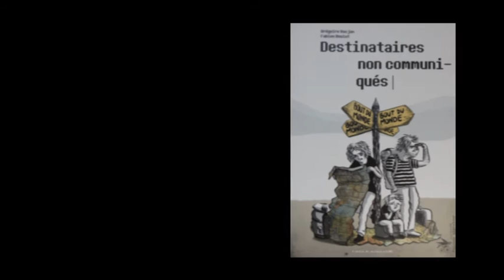Lectures de Grégoire Kocjan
Lecture de "Destinataires non communiqués" le carnet de voyage autour du monde de et par Grégoire Kocjan. Mars 2014.